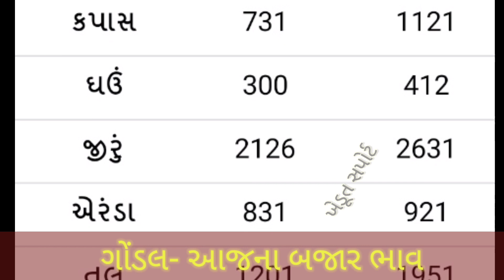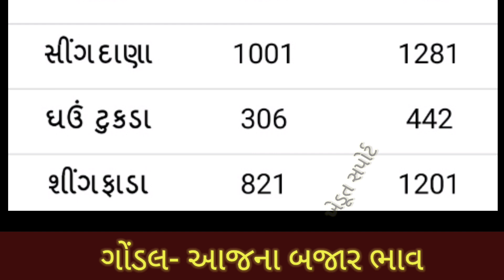05.11.20 ગોંડલ યાર્ડના આજના બજાર ભાવ | Commodity Price | APMC bhav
1. Gondal Yard Bajar Bhav

2. Gondal Yard na bhav

3. Gondal Yard commodity price

4. Vegetable bhav

5. Aaj na bajar bhav

6. Marketing Yard Price

7. Bazar bhav in Gujarat